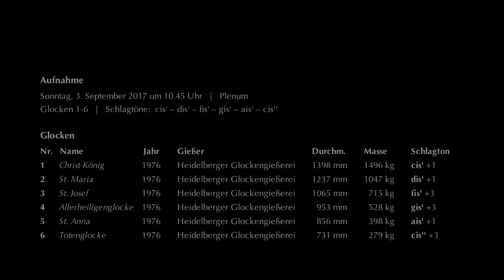GAGGENAU Pfarrkirche St. Marien – Plenum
St. Marien ist die jüngste katholische Pfarrei in Gaggenau. Zum Gemeindegebiet gehören die Neubauviertel südlich der Murg. Kirche und Pfarrzentrum, von Rainer Disse entworfen, wurden 1969 eingeweiht. Alle Gebäude sind in Sichtbetonweise ausgeführt. Ein Fensterband erhellt das Kirchenschiff, das mit Motiven der lauretanischen Litanei gestaltet ist. Die Kunstwerke lockern die strengen, einem mathematischen Muster folgenden Proportionen des Bauwerks auf.

Erst im Jahre 1976, sieben Jahre nach ihrer Weihe, erhielt St. Marien ein Geläute der Heidelberger Glockengießerei. Es hängt in einem Stahlbetonturm neben dem Kirchenportal. Die Aufhängungen der sechs Glocken sind fest in das Bauwerk integriert. Das Geläute verfügt über ein fülliges Klangbild, das durch die Turmakustik weiter verstärkt wird.

(1) Christ-König
Gießer: Heidelberger Glockengießerei
Gussjahr: 1976
Durchmesser: 1398 mm
Masse: 1496 kg
Schlagton: cis' +1
Inschrift: JESUS CHRISTUS GESTERN / HEUTE UND IN EWIGKEIT

(2) St. Maria
Gießer: Heidelberger Glockengießerei
Gussjahr: 1976
Durchmesser: 1237 mm
Masse: 1047 kg
Schlagton: dis' +1
Inschrift: HEILIGE MARIA / MUTTER GOTTES / BITTE FUER UNS SUENDER JETZT UND IN DER STUNDE UNSERES TODES / GESTIFTET VON DER INDUSTRIE GAGGENAU A D 1976

(3) St. Josef
Gießer: Heidelberger Glockengießerei
Gussjahr: 1976
Durchmesser: 1065 mm
Masse: 715 kg
Schlagton: fis'  +3
Inschrift: SEI GETREU BIS IN DEN TOD / SO WILL ICH DIR DIE KRONE DES LEBENS GEBEN

(4) Allerheiligenglocke
Gießer: Heidelberger Glockengießerei
Gussjahr: 1976
Durchmesser: 953 mm
Masse: 528 kg
Schlagton: gis' +3
Inschrift: ALLE HEILIGEN GOTTES BITTET FUER UNS

(5) St. Anna
Gießer: Heidelberger Glockengießerei
Gussjahr: 1976
Durchmesser: 856 mm
Masse: 398 kg
Schlagton: ais' +1
Inschrift: ST. ANNA / ST. ANNA BITT FUER UNS

(6) Totenglocke
Gießer: Heidelberger Glockengießerei
Gussjahr: 1976
Durchmesser: 731 mm
Masse: 279 kg
Schlagton: cis'' +3
Inschrift: HERR GIB ALLEN UNSEREN TOTEN DIE EWIGE RUHE UND DAS EWIGE LICHT LEUCHTE IHNEN

Aufnahme: Zur Eucharistiefeier am Sonntag, den 3. September 2017, läutet um 10.45 Uhr das klangvolle Plenum von St. Marien in Gaggenau. Dabei sind die Schlagtöne cis' – dis' – fis' – gis' – ais' – cis'' (Glocken 1-6) zu hören.

Vielen Dank an den Pfarrer und den Mesner für die Ermöglichung der Aufnahme und die Erlaubnis zur Veröffentlichung!